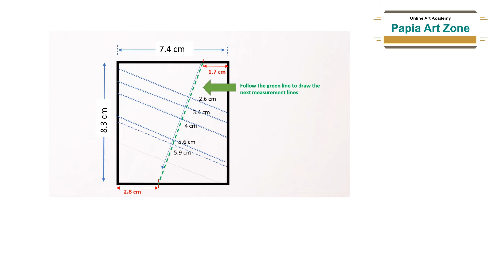How to draw Krishna face 💕| Easy drawing step by step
Please comment to improve my channel, will be very happy to hear from you ☺️💕